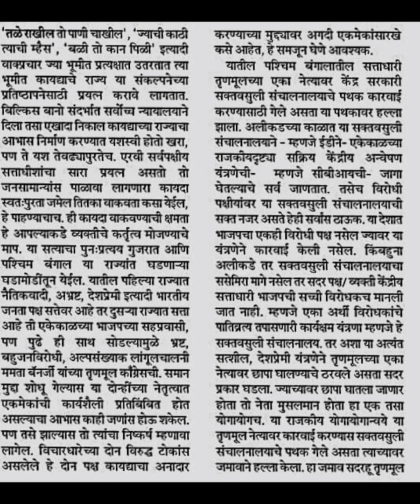मराठी लघुलेखन संपादकीय गती उतारा / Editorial dicatation /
सर्व परीक्षांसाठी उपयुक्त
मराठी लघुलेखन संपादकीय गती उतारा
Editorial dicatation
sampadkiya dictation 80
sampadkiya dictation 100 wpm
sampadkiya dictation
marathi shorthand 120 wpm
marathi shorthand 120 speed
marathi shorthand 120
marathi shorthand dictation 120 wpm
marathi steno 120 speed
marathi shorthand dictation 120
marathi steno 120